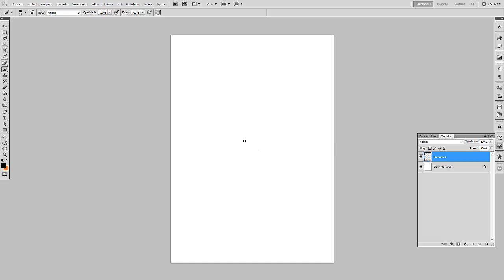Aprenda a desenhar um Unicórnio maroto com a vóz do Google